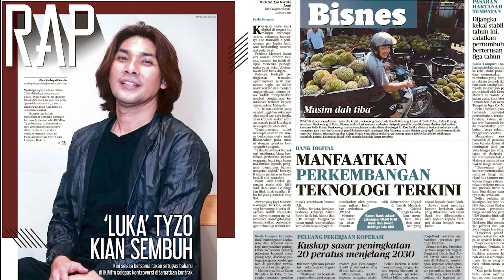Harian Metro 7 Jun 2024